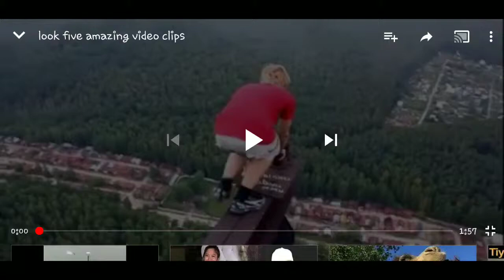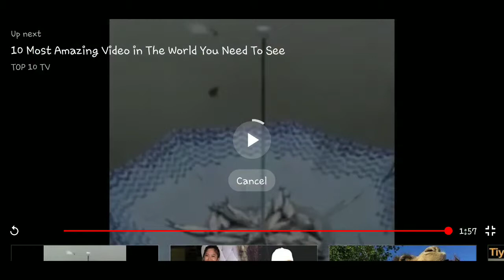AMAZING VIDEO.😍😍😍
and SHARE my YOUTUBE CHANNEL.